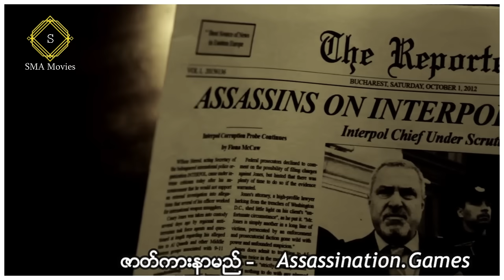သူ့ရဲ့မိန်းမကို မျက်စိရှေ့မှာတင် စော်ကားခဲ့တဲ့လူဆိုးတွေကို လက်စားချေဖို့လုပ်ခဲ့တဲ့ စနိုက်ပါသမားကြီး